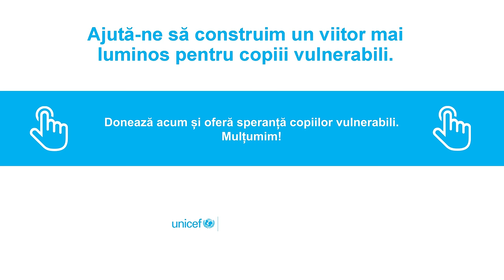Mesajul lui Smiley: De sărbători, dăruiește speranță pentru copiii vulnerabili!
UNICEF în România lucrează în fiecare zi pentru a schimba viața copiilor vulnerabili, asigurându-le acces la servicii esențiale de care au nevoie pentru a se dezvolta sănătos. Și tu poți ajuta la rândul tău.